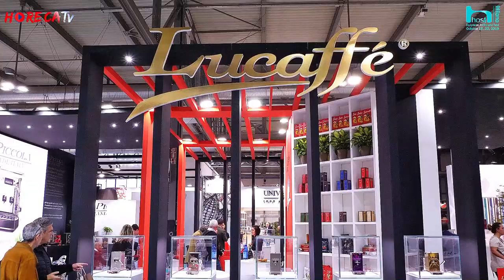HOST 2019 - Intervista con Gianluca Venturelli di Lucaffè srl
Ad Host 2019 allo stand Lucaffè Fabio Russo ha intervistato Gianluca Venturelli, CEO della torrefazione che ha illustrato alcune delle tante novità presentate in fiera.

Per La Piccola, il marchio con il quale l’azienda produce macchine da caffè, le nuove macchine presentano diverse innovazioni, una tra queste il controllo della temperatura. Un nuovo plus progettato da La Picolla, infatti, permette tramite un display dedicato di regolare la temperatura per ogni gruppo, un plus apportato soprattutto per l’estrazione dei caffè arabica, che necessitano di temperature più basse e costanti. Si è pensato poi a aumentare la manegevolezza dello sportellino per l’inserimento della cialda, così da rendere quest’operazione molto più veloce.

La gamma Cecilia è stata arricchitta di una nuova macchina che può realizzare  contemporaneamente due espressi e un caffè americano e in più il beccuccio consente l’erogazione di cappuccino. Si tratta di una soluzione pratica che consente di differenziare l’offerta con un’unica spesa.

Altra nuova referenza è stata realizzata in collaborazione con Swarovski; si tratta di una macchina esclusiva pensata per ambienti luxury che riporta sull’esterno delle decorazioni in cristallo, un oggetto ricercato e realizzato solo in pochi esemplari.
Altra idea originale è la realizzazione di un sidecar, simbolo di Lucaffè, arricchito da un modello di Piccola funzionante, un oggetto esclusivo ed originale per far conoscere “in movimento” il caffè dell’azienda.

Infine, Lucaffè ha presentato un’idea incentrata sulla sostenibilità e la praticità: un barattolo con cialde senza involucro che evita l’utilizzo di packaging in plastica e velocizza l’operazione di preparazione per l’operatore e può essere riposto occupando meno spazio. Sempre in un’ottica di rispetto dell’ambiente, la torrefazione ha ridotto il peso dei packaging delle sue referenze, per proporre un caffè che sia buono ma anche green.